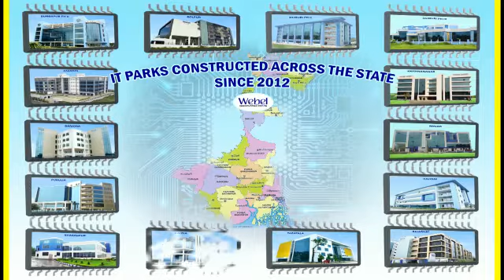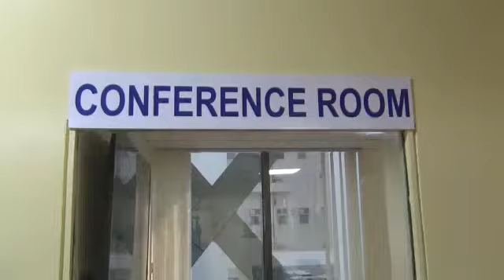Howrah IT Park Webel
Webel as a nodal agency of Govt of West Bengal  Dept of IT & E. Creating state of the art IT and ITeS infrastructure to the IT Entrepreneurs.